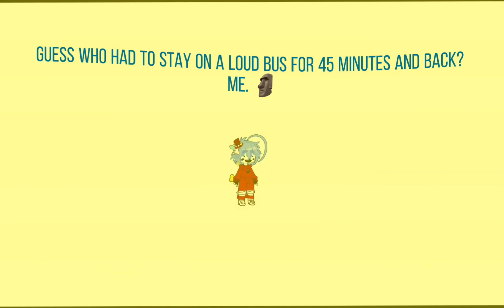Rest in Peaces (minimal flash warning)